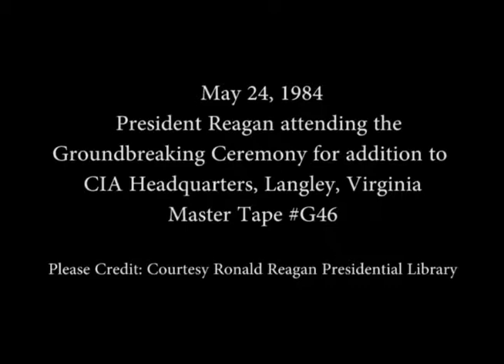President Reagan’s Remarks at the Ground Breaking Ceremony at the CIA Headquarters on May 24, 1984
Full Title: President Reagan’s Remarks at the Ground Breaking Ceremony for a new Addition to the CIA Headquarters in Langley, Virginia on May 24, 1984

Access Restriction(s):Unrestricted
Use Restriction(s):Unrestricted